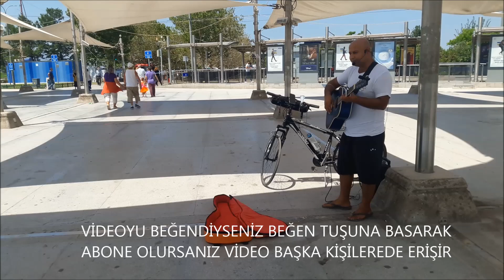Cumhur Hakan Yardimci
Cumhur Hakan Yardimci ve Arkadasi Cem Savran Konak Meydaninda karsima ciktilar. Projemi anlattim kabul ettiler. Bana bir abi gibi oldular tesekkur ediyorum kendilerine, Ismet Inonu Ani Evi Muzesiyle beraber bu yuklemede Cumhur Beyi dinleyecek muzik hayatini taniyacaksiniz. Ilk kez kanalima  dek geliyorsan. Izmir Konak ilcemde meydan mekan sokak muzisyenleri ziyaret ediyorum yuklemeler yapiyorum. Guncel sergi muze yukluyorum.  Meydan diger etkinlikler de zamanla yuklenecek iceriklerden olacaktir.